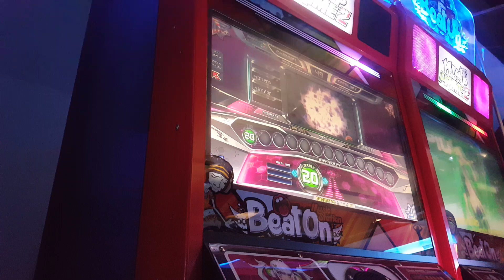PUMP IT UP PRIME2 Silhouette Effect D20 (hand pump)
다리로 못 뚫는건 손으로 대신합니다 ㅋㅋㅋㅋㅋ
실루엣 이펙트 D20